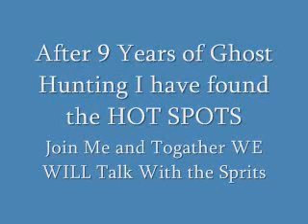Ghost Hunters hunt like on TV.wmv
See what Hppends on my Ghost Hunt in Old Town San Diego